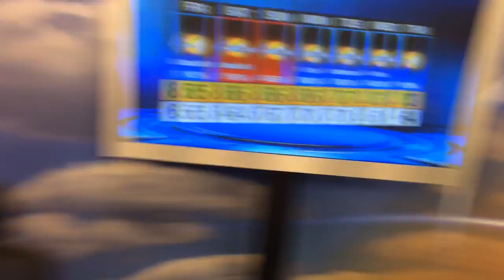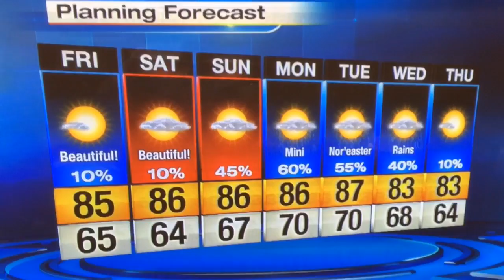TGIF! Beautiful start to your weekend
But not your work week...